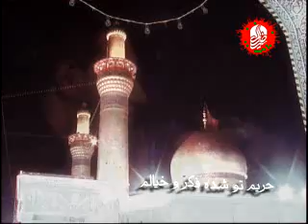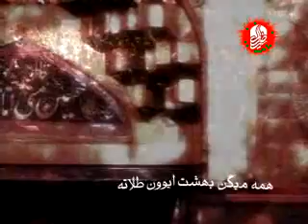man-o-del-kandan-az-delbar.wmv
madahi helali-tooooooooooooop